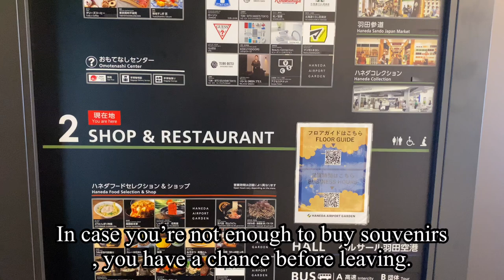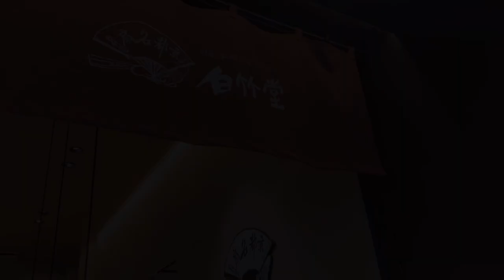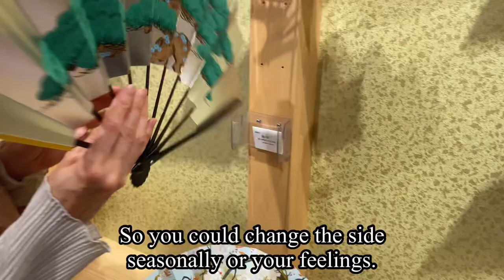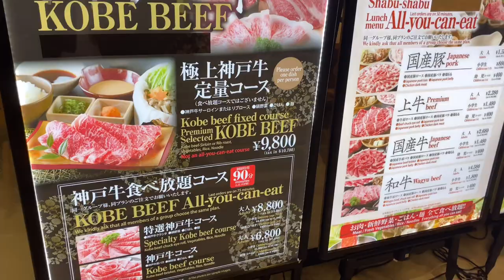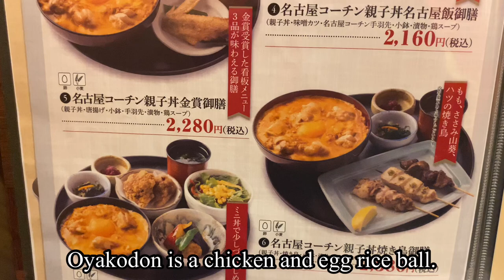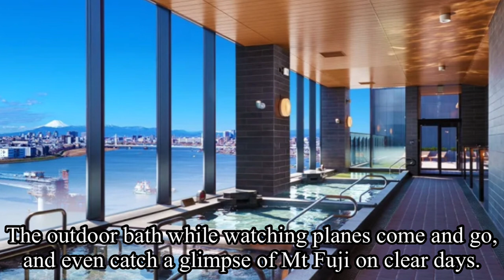Must-Buy Souvenirs at Haneda Airport Garden!!! Newly opened on 31 January 2023.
Hello, everyone.
In today’s video, I’m showing you a new complex which has just opened on 31th Jan 2023 at Haneda airport terminal three.
It got a lot of souvenir shops, restaurants in the building.
I recommend six souvenirs from these shops in this video.